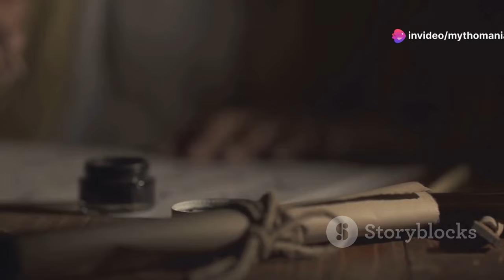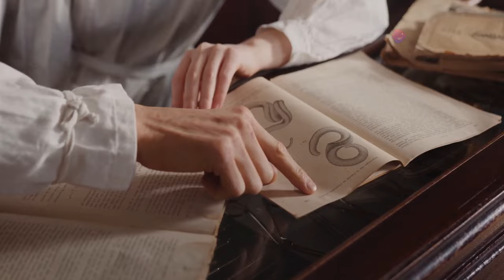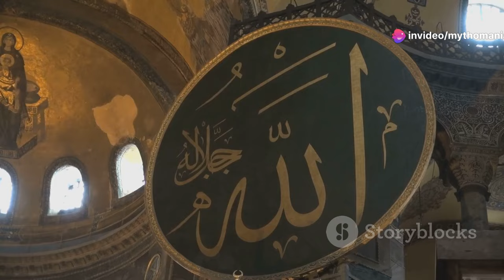How the Dark Ages Were Actually A Time of Progress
Contrary to popular belief, the so-called Dark Ages were not an era of stagnation and decline but a time of significant advancements and innovations. Join us as we uncover the remarkable achievements in science, technology, culture, and society that emerged during this fascinating era. Learn about the preservation and transmission of knowledge by scholars in monasteries, the agricultural innovations that boosted productivity, and the architectural marvels that still stand today.

Dark Ages laid the groundwork for the Renaissance and the modern world. Delve into the cultural exchanges facilitated by trade and the spread of ideas through the growing influence of the Islamic Golden Age. Discover how medieval Europe experienced progress in medicine, education, and governance, paving the way for future generations. Whether you're a history enthusiast or simply curious about the past, this video offers a fresh perspective on a period often overlooked.